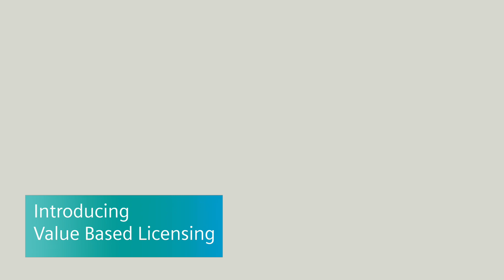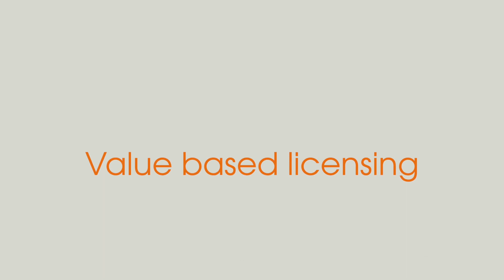NX CAD: Value Based Licensing - nowe możliwości licencjonowania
Siemens PLM Software wprowadza innowacyjny sposób licencjonowania CAD-owskiej wersji NX-a. Nowy sposób, zwany Value Based Licensing, oparty na tokenach (żetonach), umożliwia wykorzystanie w pełni rozbudowanego środowiska modelowania. Licencjonowanie oparte na żetonach umożliwia pełne wykorzystanie oprogramowania NX w małych i średnich przedsiębiorstwach, zapewniając najlepszą relację koszt - efekt. Nowy sposób licencjonowania, z jednej strony, niewiele się różni od tradycyjnego opartego na licencjach pływających, ale daje nowe możliwości. Jeżeli firma zdecyduje się na zakup pakietu NX, dla przykładu niech będzie to NX Mach 1 i do tego Raportowanie wizualne HD3D i Human Modeling, wszyscy użytkownicy będą mieli dostęp tylko do wyżej wymienionych dodatków. Gdy pojawi się konieczność skorzystania, powiedzmy, z Weld Assistant, firma musiałaby dokupić dodatkowy moduł. Natomiast w przypadku, gdy firma zdecydowałaby się na zakup tokenów, będzie mogła korzystać z modułów, jakie są przewidziane w systemie tokenów, a jest ich ponad 50. Po wykorzystaniu danego tokenu, wraca on do puli, a użytkownik może korzystać z innych, potrzebnych w danym momencie. Licencjonowanie oparte na żetonach zacznie obowiązywać od najnowszej wersji NX-a ( NX 1872). Tokeny będą sprzedawane w pakietach po 100 i 50.
Więcej informacji na temat NX można znaleźć na naszej stronie internetowej
Zachęcamy do testowania NX on-line - nie musisz instalować systemu na komputerze, wystarczy dostęp do przeglądarki